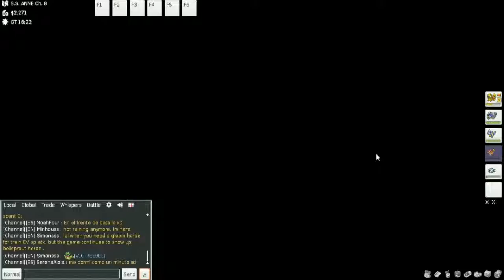Sail away - Pokemmo [12]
Welcome back to pokemmo today we head aboard the s.s.anne in search of cut and come across our rival